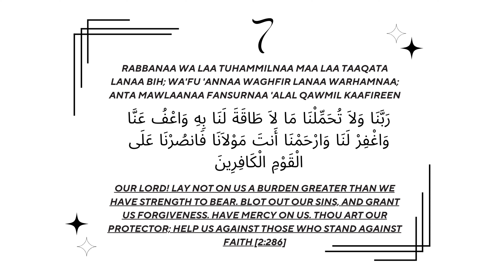40 Rabbana Duas From Quran | Ramadan challenge to Memorize imp Duas From Quran | Ramadan Day 4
40 Rabbana Duas From Quran | Ramadan challenge to Memorize imp Duas From Quran.